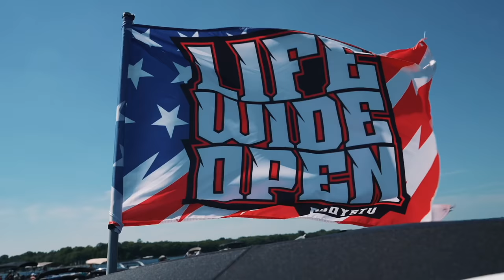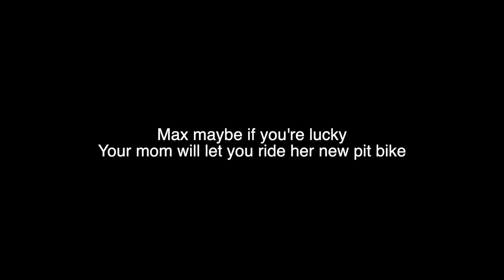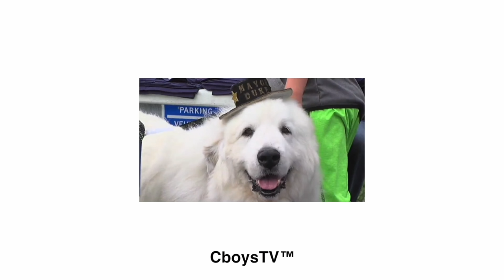New Drift Brake for Maverick X3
Hydraulic E-brake for easy Maverick X3 drifting

In todays video, Ryan accomplishes his life long goal of riding a bull. We go out on the boat for the 4th of July and we install a hydraulic hand brake in our Can Am Maverick X3 for easy drifting and it works super well!!